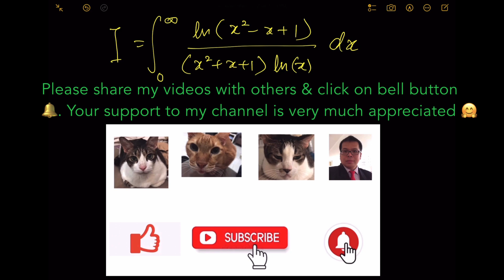∫ln(x² - x + 1)/((x² + x + 1)(ln(x))) dx [0, ∞]. Solve weird integral that seemly impossible?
Following are some of playlist and ideos on calculus, algebra, logarithm, trigonometry and some older video on ioT/Smart Home:

Calculus
[2] Created another 1 minute video for Happy π day! Solve an integral and the answer is π!
[5] Solving sum of k=0 to ∞ for integral sin^(2k) (x) dx. Solution is much easier than expected!
[6] Solving area of region bounded between 2 curves, i.e.,  {(x,y): x^2 ≤ y ≤ x + 2} using integration.
[8] Given y=kx^2, x=ky^2, k is +ve constant & area enclosed between parabola curves is 1 unit^2. Find k.
[9] Given f(x) = integral (x^5-16x)/(x^8-256) dx and f(-2) = π/32. Find f(2). Explanation in 60 seconds

Algebra
[1] Is this a quartic or quadratic problem? Can we solve it within 60 seconds and without calculator?

Logarithm/exponential
[6] 15 seconds video to explain the answer for ln(-1) based on principal value of trigonometry.

Trigonometry
[1] Solving a trigonometry-power equation? Solution is fairly simple and can be explained in 60 seconds.

IoT/Smart Home
[1] Smart Home: Control Autogate using Sonoff RF Bridge with eWelink App & voice command of Amazon Alexa
[3] How to install Amazon Alexa App on iPhone in Malaysia or region without it in Apple Store (Feb 2021)